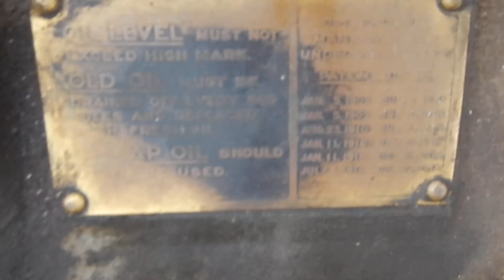Gas Marine Engines Old Small @ Jr. Flywheelers Rochester & Gray Marine Alexander Steam Show Nov 2024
This is a short video showing two project gas marine engines at the Junior Flywheelers, a youth program for kids age 8 - 18 years old.  They learn hands on how to get vintage engines such as in video to a running condition.

First Engine a Century Boat Company Gray Marine 4 cylinder.
Second Engine a Rochester Gas Marine Engine, note the propeller shaft was switched out for a farm belt drive use.

Junior Flywheelers
Gray Marine Engine parts sales shop in New Jersey